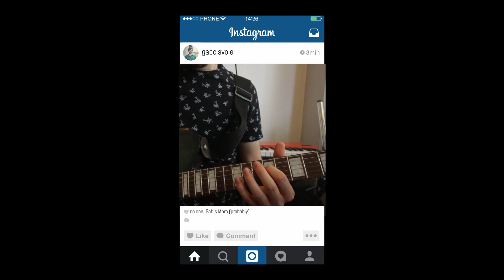Should you FAKE your Instagram guitar videos? | Social Theory Analysis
Faking your Instagram guitar videos: is it worth it? What happens if you get caught? Join me as I explore these questions through the lens of Erving Goffman's sociological theory of dramaturgy.

Check out Ben Levin's very excellent video on openly faking your guitar vids, "Aesthetics of FAKE guitar"